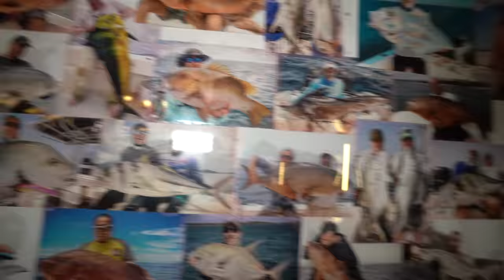48 Hours Casting For The Fish of My Dreams (Panamá Pt 1)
We spent 48 hours on an adventure casting around some remote islands and coastlines. This epic trip left me utterly speechless so many times.  A chance at truly world class fish.  Fish that some will only have a shot at once in their lifetime.  Fishing with my good friends @LandsharkOutdoors and @ScottRoseFishing This is an epic adventure, I hope you all enjoy!

▬▬▬▬▬▬▬Buy The Rods I Use▬▬▬▬▬▬▬

▬▬▬▬▬▬▬Rods and Reels Used▬▬▬▬▬▬
►Heavy Popping Setup
Reel: Daiwa Saltiga Expedition 5500H (2014 JDM Model)
Rod: Oceans Legacy Agressor 8'2" PE8 Max, 80-170G Lures
Line: 65lb Daiwa J-Braid (8-weave)
►Medium Popping Setup
Reel: Daiwa Saltiga 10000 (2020 USA Model)
Rod: Oceans Legacy Focal 7'8" PE5 Max, 40-100G Lures
Line: 50lb Yo-Zuri Super Braid (8-weave)
►Slow-Pitch Jigging Setup
Reel: Shimano Ocea Jigger 2001MG
Rod: Oceans Legacy Elementus 6'3" PE3 Max, 120-320G Jigs
Line: 30lb Spider-wire Ultra Cast (8-weave)